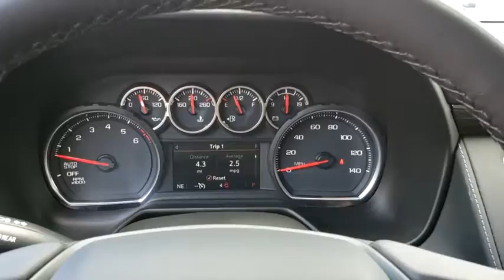2021 Chevrolet Suburban New Smyrna Beach, Port Orange, Edgewater, Daytona Beach, Deland, FL R149920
Black New 2021 Chevrolet Suburban available in New Smyrna Beach, Florida at New Smyrna Beach Chevy. Servicing the Port Orange, Edgewater, Daytona Beach, Deland, FL area.

*LIFETIME WARRANTY - UNLIMITED TIME & MILES*EcoTec3 5.3L V8 Recent Arrival! Black 2021 Chevrolet Suburban LT RWD 10-Speed Automatic with Overdrive
JET BLACK  LEATHER SEATING SURFACES 1ST AND 2ND ROW,HITCH GUIDANCE WITH HITCH VIEW  with image adjustment  Pan/Zoom,BUILDABLE ORDER CONFIRMATION,WHEELS  20 X 9 (50.8 CM X 22.9 CM) PAINTED ALUMINUM WITH MACHINE FACE AND ARGENT METALLIC POCKETS,STEERING WHEEL  HEATED  AUTOMATIC,LT SIGNATURE PACKAGE  includes (WPL) Luxury Package content  (RD4) 20 painted aluminum wheels with machine face and Argent Metallic pockets  (C3U) Panoramic power sunroof and (NHT) Max Trailering Package,COOLING SYSTEM  EXTRA CAPACITY,TRAILER BRAKE CONTROLLER  INTEGRATED,REAR PEDESTRIAN ALERT,SEATS  SECOND ROW BUCKET  POWER RELEASE,MAX TRAILERING PACKAGE  includes (ZL6) Advanced Trailering Package and (V03) extra capacity cooling system (Also includes (NQH) 2-speed active transfer case on 4WD models.,REAR AXLE  3.23 RATIO,REAR CROSS TRAFFIC ALERT,LANE CHANGE ALERT WITH SIDE BLIND ZONE ALERT,MIRRORS  OUTSIDE HEATED POWER-ADJUSTABLE  POWER-FOLDING  DRIVER-SIDE AUTO-DIMMING  integrated turn signal indicators and puddle lighting,HD SURROUND VISION,LUXURY PACKAGE  includes (WPD) Driver Alert Package content  (UV2) HD Surround Vision  (UKK) Rear Pedestrian Alert  (A45) memory settings  (DXR) outside heated power-adjustable  power-folding  body-color mirrors with driver-side auto-dimming and integrated turn signal indicators  (N38) power tilt and telescopic steering column  (KI3) automatic heated steering wheel  (KA6) second row outboard heated seats  (ATT) second row power 60/40 split-folding bench seats and (AS8) third row power 60/40 split-folding bench seats,SEATS  THIRD ROW 60/40 SPLIT-BENCH  POWER FOLDING,LT PREFERRED EQUIPMENT GROUP  includes standard equipment,SUNROOF  POWER PANORAMIC  DUAL-PANE  TILT-SLIDING  with express-open and close and power sunshade,DRIVER ALERT PACKAGE  includes (UHX) Lane Keep Assist with Lane Departure Warning  (UKC) Lane Change Alert with Side Blind Zone Alert  (UFG) Rear Cross Traffic Alert and (UD5) Front and Rear Park Assist,TIRES  275/65R20SL ALL-SEASON  BLACKWALL,TRANSMISSION  10-SPEED AUTOMATIC  electronically controlled with overdrive  includes Traction Select System including tow/haul (STD),FRONT AND REAR PARK ASSIST,AUDIO SYSTEM  CHEVROLET INFOTAINMENT 3 PLUS SYSTEM  10.2 DIAGONAL HD COLOR TOUCHSCREEN  AM/FM stereo  Bluetooth audio streaming for 2 active devices  Apple CarPlay and Android Auto capable  voice recognition  in-vehicle apps  cloud connected personalization for select infotainment and vehicle settings. Subscription required for enhanced and connected services after trial period. (STD),LANE KEEP ASSIST  with Lane Departure Warning,STEERING COLUMN  POWER TILT AND TELESCOPIC,BLACK,MEMORY SETTINGS  RECALLS 2 DRIVER PRESETS FOR POWER DRIVER SEAT  OUTSIDE REARVIEW MIRRORS AND POWER AND TILT AND TELESCOPIC STEERING COLUMN,ADVANCED TRAILERING SYSTEM  includes checklist  trailer maintenance reminders  trailer security alerts  trailer mileage  tow/haul reminder  trailer electrical diagnostics and Trailer Tire Pressure Monitor System module,GVWR  7500 LBS. (3402 KG)  (STD),SEATS  FRONT BUCKET  (STD),ADVANCED TRAILERING PACKAGE  includes (PZ8) Hitch Guidance with Hitch View  (JL1) trailer brake controller and (U1D) Advanced Trailering System,SEATS  HEATED SECOND ROW OUTBOARD SEATS,ENGINE  5.3L ECOTEC3 V8  with Dynamic Fuel Management  Direct Injection and Variable Valve Timing  includes aluminum block construction (355 hp [265 kW] @ 5600 rpm  383 lb-ft of torque [518 Nm] @ 4100 rpm) (STD),Locking/Limited Slip Differential,Rear Wheel Drive,Tow Hitch,Power Steering,ABS,4-Wheel Disc Brakes,Aluminum Wheels,Tires - Front All-Season,Tires - Rear All-Season,Conventional Spare Tire,Conventional Spare Tire,Luggage Rack,Running Boards/Side Steps,Heated Mirrors,Power Mirror(s),Privacy Glass,Intermittent Wipers,Variable Speed Intermittent Wipers,Rain Sensing Wipers,Remote Trunk Release,Power Liftgate,AM/FM Stereo,MP3 Player,Bluetooth Connection,Auxiliary Audio Input,Smart Device Integration,Premium Sound System,MP3 Player,Bluetooth Connection,Auxiliary Audio Input,Satellite Radio,Requires Subscription,HD Radio,Bluetooth Connection,Bluetooth Connection,Auxiliary Audio Input,Smart Device Integration,WiFi Hotspot,Bucket Seats,Engine Immobilizer,Keyless Start,Leather Seats,Power Driver Seat,Power Passenger Seat,Driver Adjustable Lumbar,Passenger Adjustable L